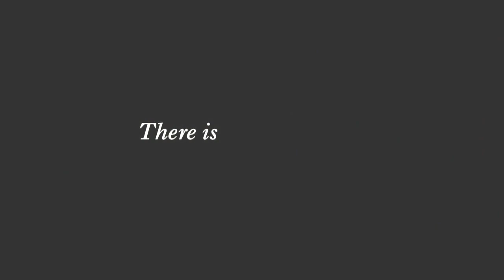QuickMovieInfo - WATER FOR ELEPHANTS (HD Movie Trailer #2) Reese Witherspoon, Robert Pattinson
: WATER FOR ELEPHANTS - Official Movie Trailer #2 in HD ... starring Reese Witherspoon, Robert Pattinson, Christoph Waltz, James Frain and Hal Holbrook.
The film will be released on 04/22/2011 by Twentieth Century Fox.